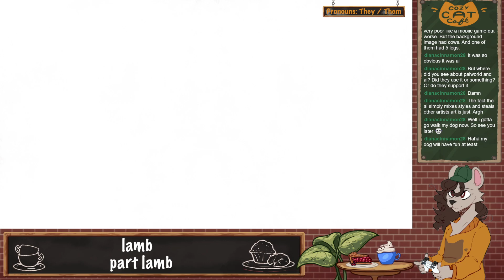Cult of The Lamb Stream VOD #6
I beat the final* boss and start the endgame! Next week I continue!